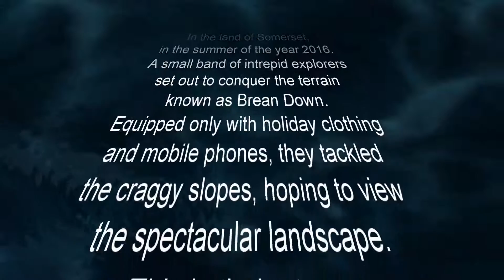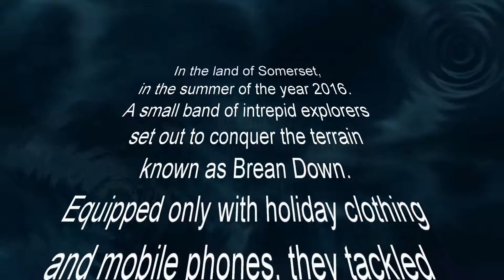Brean Down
A holiday visit to climb the National Trust owned Brean Down on the Somerset Coast close to Burnham-on-Sea. The headland offers views of Weston-Super-Mare, Cardiff, the Bristol Channel, and Hinkley Point nuclear power station!